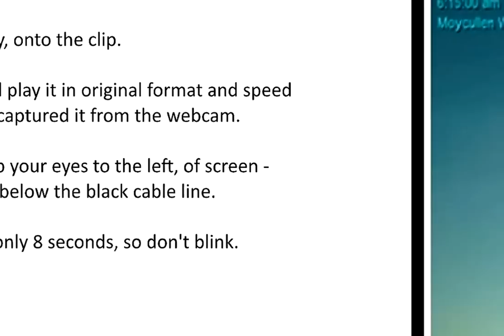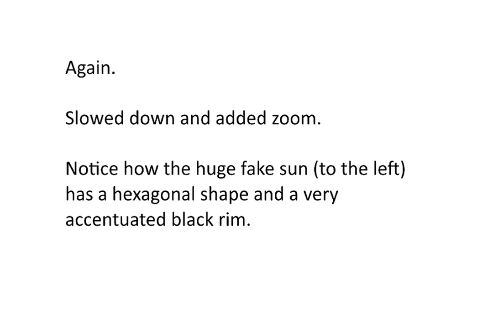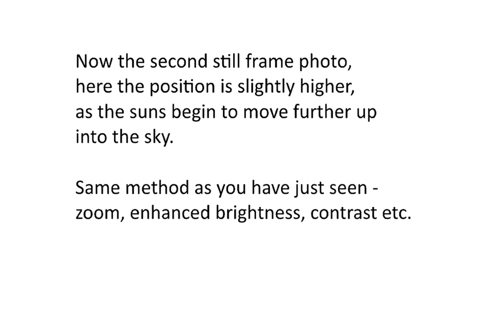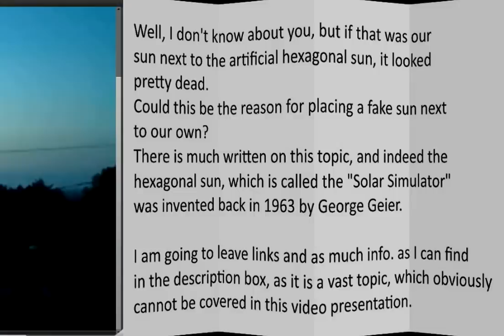Two Suns - Fake, Artifical, Hexagonal Sun, Seen in Ireland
Please watch in 720p HD
Copyright Reserved @
Don't know if you can see very well the time and date if you are watching
big screen.  The date is 6th June, 2016, time of still shot is at 6.15 a.m.
You can pause at 13 seconds if you would like confirmation.

"Until very recently man had no particular need for simulating solar radiation in the sense of obtaining radiation from a radiant energy source which would give parallel light rays or radiant energy rays of uniform illumination and energy intensity having a complete spectral range and simulating the spectral range of sun light. However, with the recent advances of the various disciplines of science, there has arisen a need for practical means for simulating solar radiation and consequently the need has arisen for systems, methods, means, and devices for obtaining from a radiant energy or light source, radiation simulating solar radiation particularly as it occurs in outer space".

The question is why they would need to create solar radiation
in the first place. Does this bring a whole new meaning to
Climate Change?  Has the sun gone to sleep,  are we entering another Ice Age?
Could we be seeing a Cyclical Event.
Planet X and incoming comets disturbing earth's magnetosphere?

There are more questions than answers.

What is Solar Radiation:-
Solar Radiation: Sunlight and More

Solar radiation is more than the light and heat that we perceive from the sun. The sun is a star, after all, and it produces energy in many forms, from perceptible heat, visible and invisible spectrums of light, radiation, and more. Life on earth would be impossible without the sun, but our atmosphere also protects us from the more dangerous aspects of solar radiation.

"Solar radiation is the basis for all life on earth. Autotrophs, organisms that produce their own food from the sun (mainly plants), use solar energy along with carbon dioxide and water to produce simple sugars in a process called photosynthesis. Heterotrophs, organisms that eat other organisms (like animals and fungi), depend on autotrophs to form the bottom level of the food chain. Heterotrophs couldnt exist without autotrophs, and autotrophs couldnt exist without the sun, so life as we know it depends on electromagnetic radiation".

I'm still studying this vast topic.  There are many possibilities
as to the reasons of why a Solar Simulator has been studied,
iinvented and without a doubt has been put in place in our
skies.
As this phenomenon is being seen worldwide as a
Hexagonal shaped artifical sun, I would assume that all
World leaders are involved in this Project.

If you would like to add any more data, be me guest.